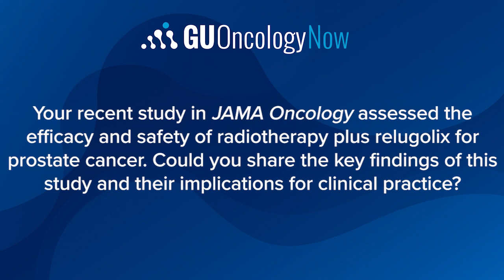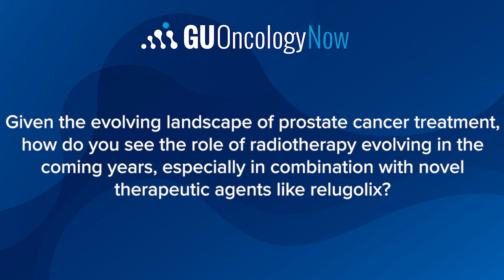Relugolix Plus Radiotherapy for Localized, Advanced Prostate Cancer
Daniel Spratt, MD, of University Hospitals Seidman Cancer Center, reviews his recent study on the safety and efficacy of relugolix plus RT in patients with localized or advanced prostate cancer, including key findings and implications for clinical practice, as well as the evolving role of RT in combination with novel therapeutic agents.